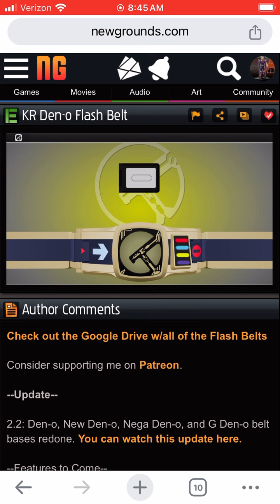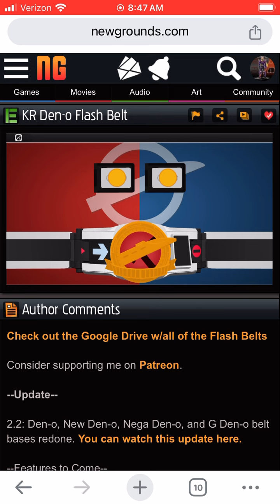Kamen Rider Den-o movie riders